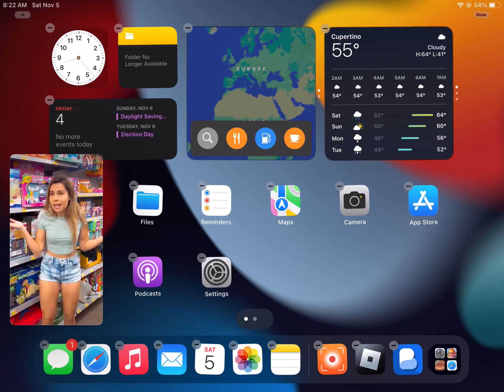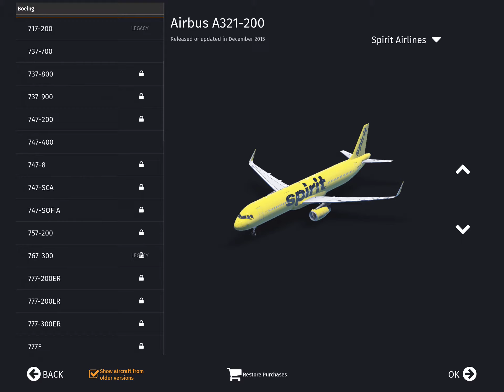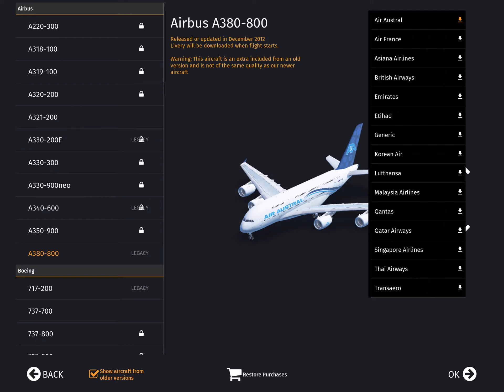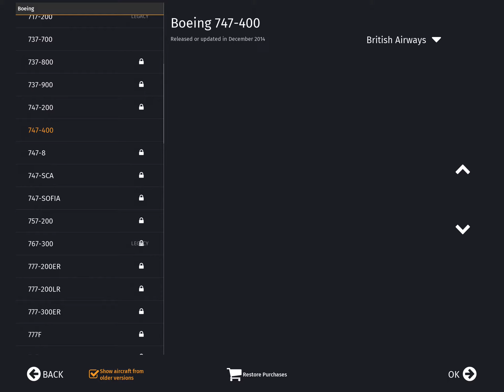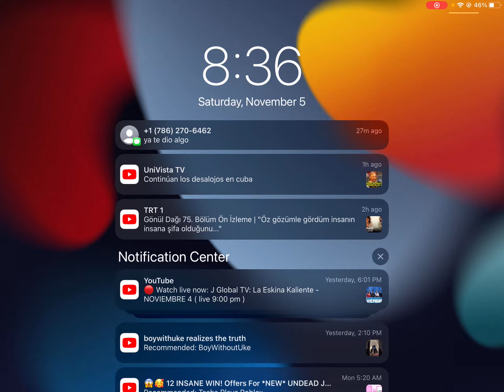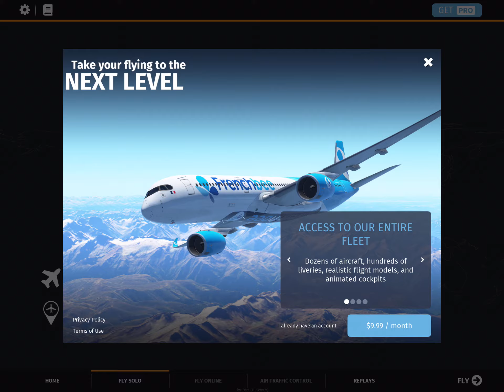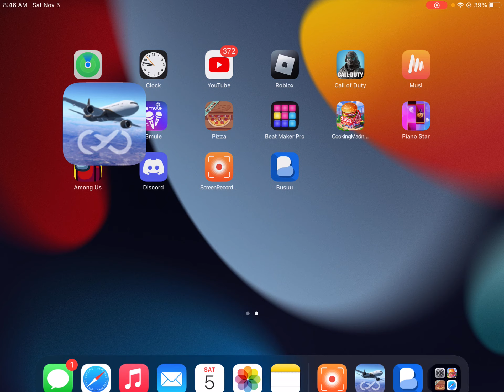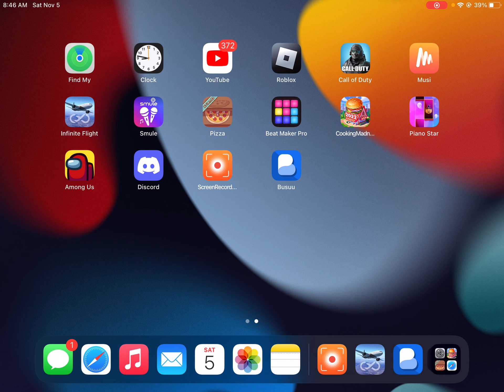100 50 40 30 20 10 BUTTER!